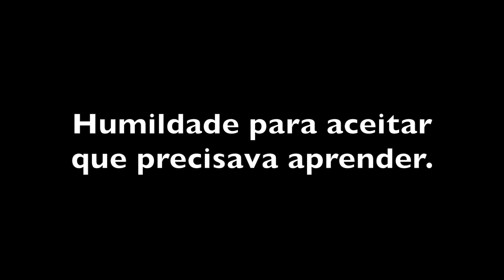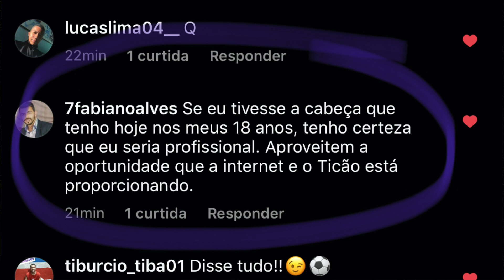HUMILDADE DEMAIS PREJUDICA? | FUTEBOL | CARLOS BERTOLDI | TICÃO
Fala Craque,

Aula gratuita sobre idade no futebol! Será que ainda dá tempo de ser profissional com a idade que você tem?

NESTE CANAL VOCÊ ENCONTRA: Táticas de futebol, estratégias, dia à dia com os treinamentos e tudo o que normalmente não é revelado sobre o mundo do futebol com Carlos Bertoldi​.